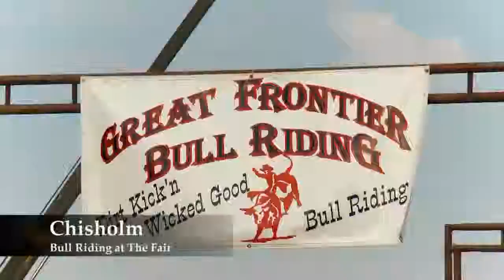Bull Riding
Thursday night at the St. Louis County Fair in Chisholm features Great Frontier Bull Riding.